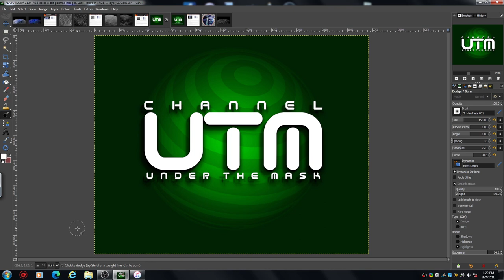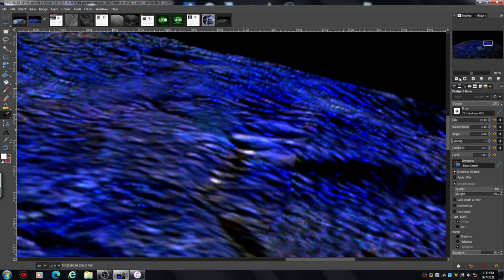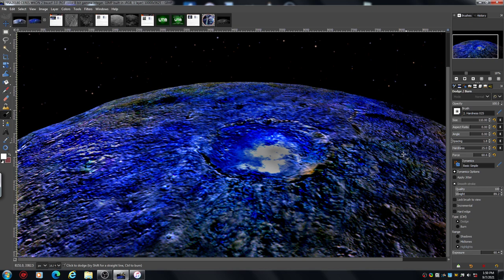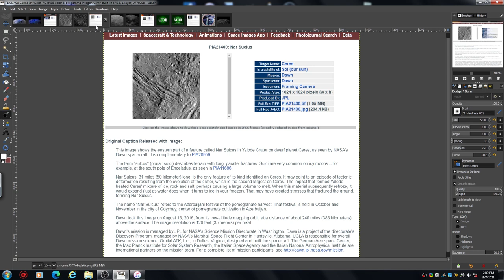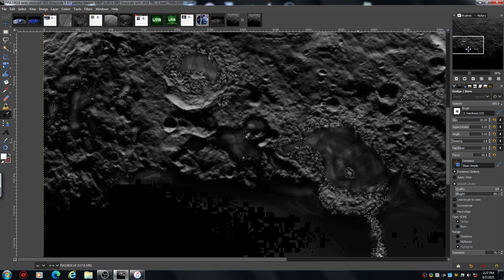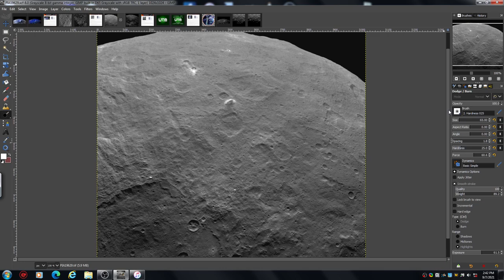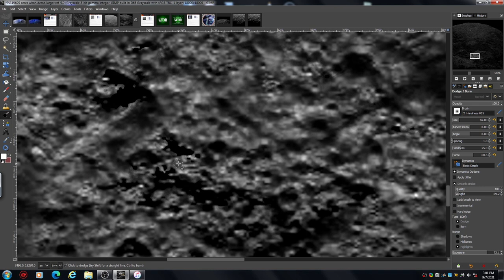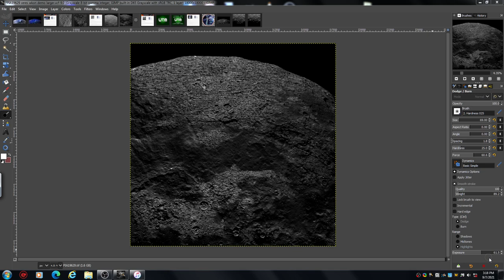CERES DWARF PLANET-INDUSTRIAL SKYLINE- COVERED IN STRUCTURES-RESEARCH IN GIMP.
Welcome to CHANNEL UTM (under the mask).
Apologies for the running time again, time flies !!
CERES is a dwarf planet situated in an asteroid belt between MARS and JUPITER. This small planet is covered in industrial constructions and geometric designed buildings.
This channels aim is to show you how to observe and find these amazing results for yourself using simple tools in GIMP.
Note : I mention Europa but it was Venus i was referring to.
CHEERS ENJOY !

CREDITS: NASA/JPL- Caltech/UCLA/MPS/IDA/DLR